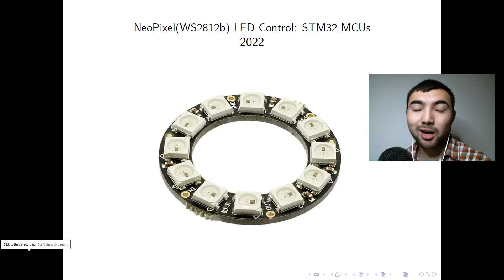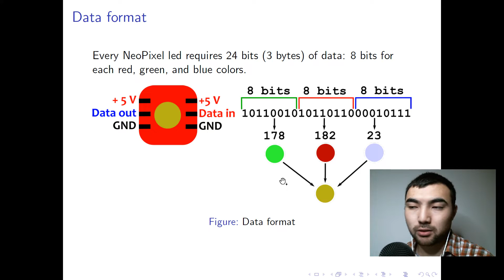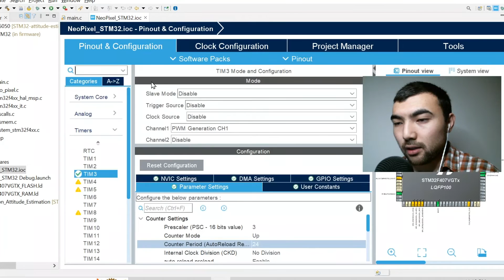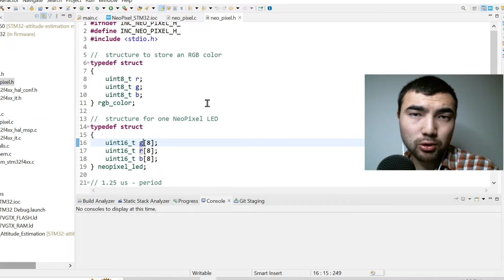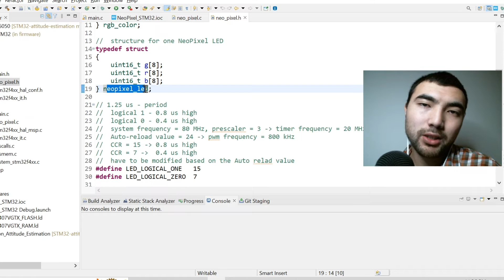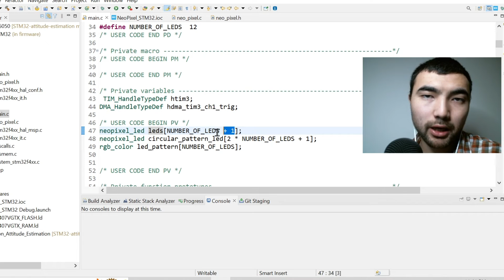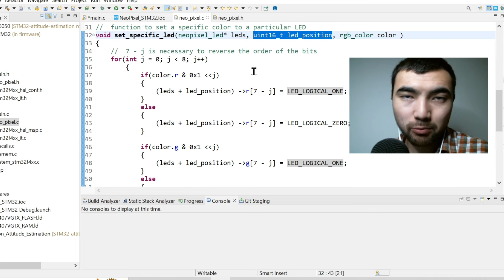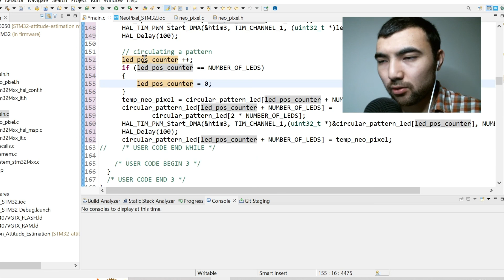STM32 LED Strip (WS2812b) control 1: Theory and implementation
This video is about controlling NeoPixel (WS2812) LEDs using the STM32 MCUs. The idea is to generate a PWM signal with varying duty cycles:
HAL_TIM_PWM_Start_DMA

HARDWARE:
NeoPixel Board:
STM32 Board: STM32F411E-DISCO

00:00 Introduction
00:29 WS2812 Theory
02:50 CubeMx PWM configuration for WS2812
04:50 Code explanation